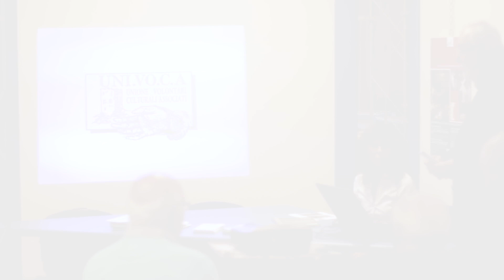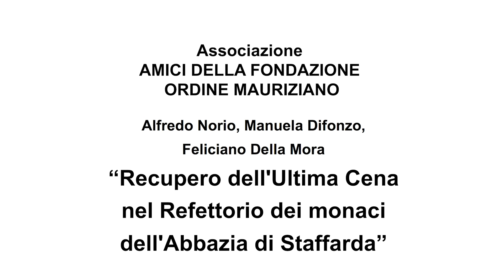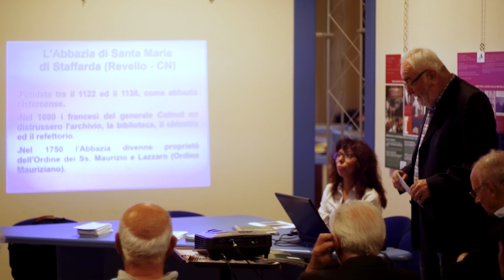Univoca Amici Fondazione Ordine Mauriziano estratto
Recupero e restauro dell'Ultima Cena nel Refettorio dei Monaci dell'Abbazia di Santa Maria di Staffarda a cura degli Amici della Fondazione Ordine Mauriziano.